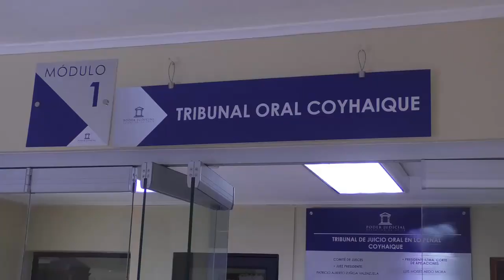Hermanas fueron detenidas tras proferir amenazas en la casa de su madre